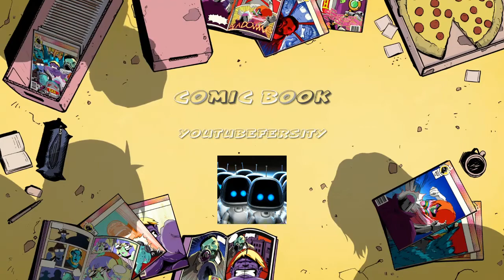Duo win with jah